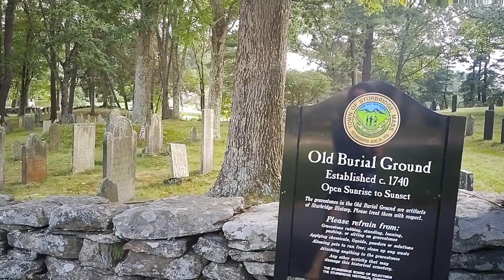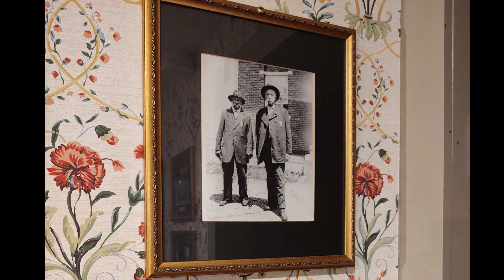Inside a Historic New England Inn to Tell the Real Ghost Stories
The Old Burial Ground in Sturbridge, MA, has several hundred graves. Many of these graves are of Revolutionary War Veterans. The Old Burial Ground was established in the 1740s and was used until 1894. The beautiful wall around it was built in 1794 by Revolutionary War veterans.

The Publick House Inn, which is next to the Old Burial Ground, was founded by Colonel Ebenezer Crafts in 1771.

I used to be much more involved with Ghost Hunts and Medium work many years ago. This topic is still interesting to me, so I decided to visit this haunted location last weekend.
It is believed that Ebenezer Crafts haunts the ballroom since an apparition of a gentleman in Colonial clothing has been seen there.

My mother, who was helping me check out the Inn, sensed the presence of a spirit near the bridal suite, which is the most haunted room in the Inn. People have heard footsteps and whispers from there. Some have seen an apparition of a gentleman with a big, tall hat residing outside of Room 40, as well as doors opening and closing on their own and the sound of breaking glass.

A bartender at the Inn saw a young woman in a dark-colored smock and a white bonnet, sitting in the Pineapple Room, reading a book in the middle of the night.
He believed that to be Mehitable (Chandler) Crafts, the wife of Ebenezer.